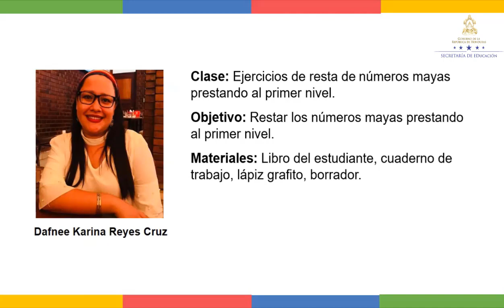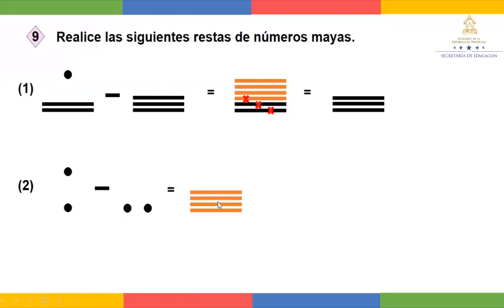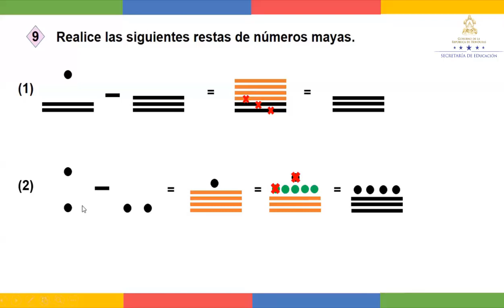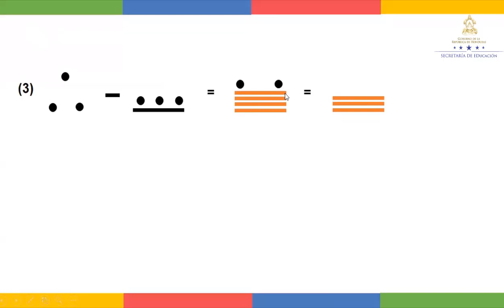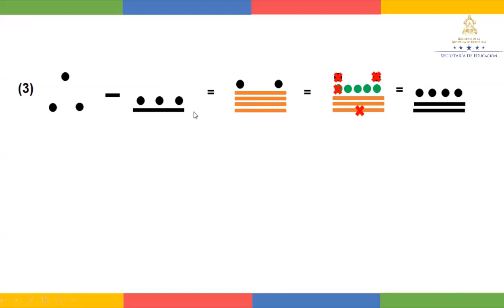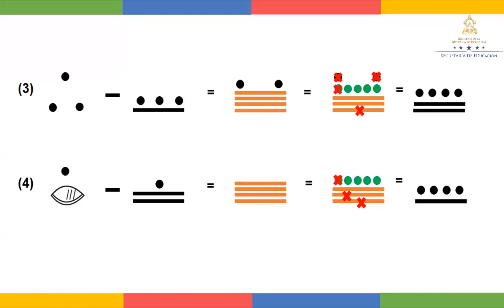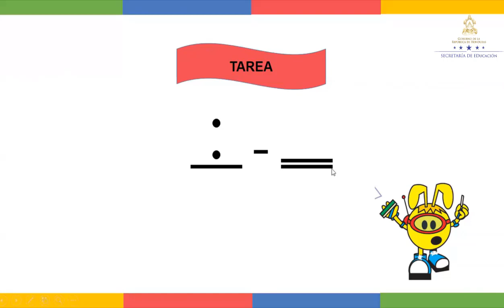Ejercicios de resta con números Mayas - Sexto Grado - Matemáticas